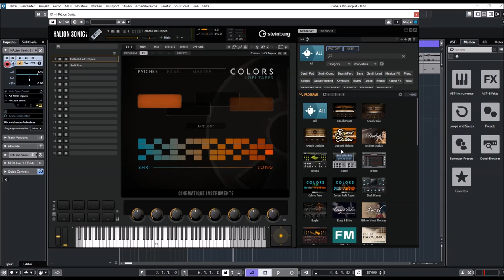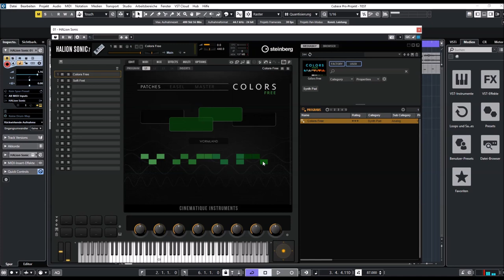Steinberg | Colors Free & LoFi Tapes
Colors Free is a unique instrument, filled with sampled analog synth sounds, dusty lo-fi textures and colorful vintage keys. You can build your own sounds from scratch with four different layers, shaping tools and a clever modification engine, or hit the random button to get new sounds.

Presets Preview:
00:00 Intro
00:05 Colors LoFi Tapes
14:48 colors Free